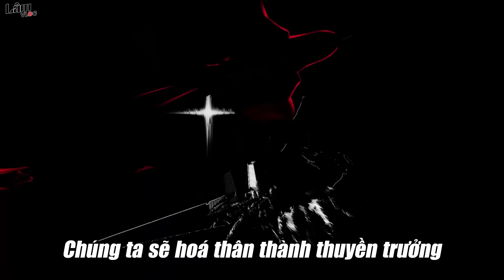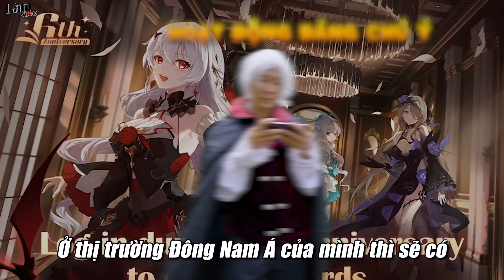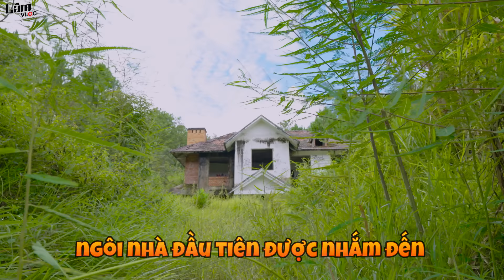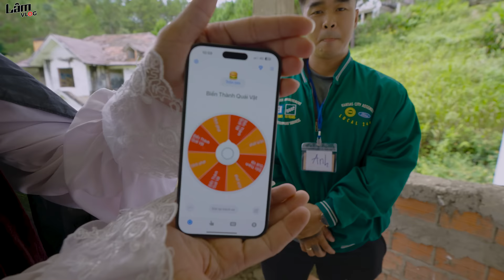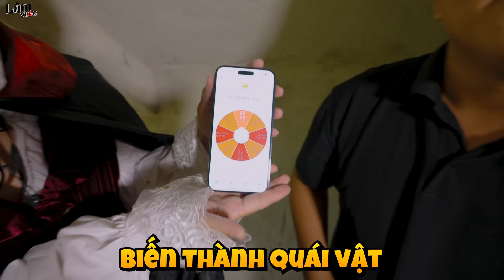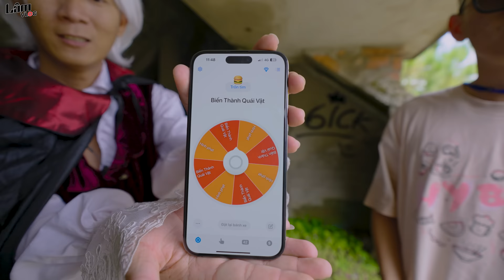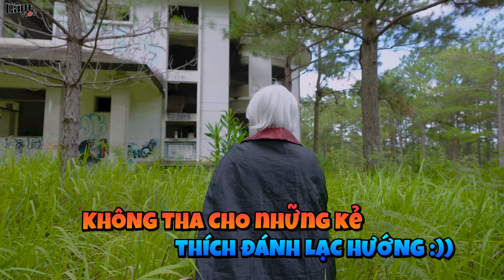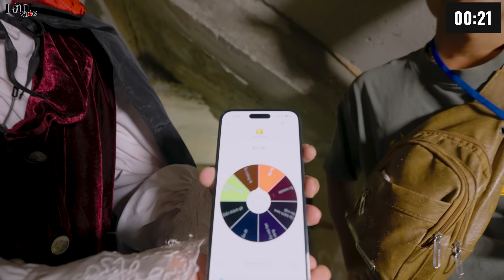🎃 Thử Thách Chơi Trốn Tìm Trong Nhà Hoang Đà Lạt Phiên Bản Hoá Trang Halloween Thắng 34 triệu 😱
Các Video Liên Quan:
Người Cuối Cùng Còn Chơi Trốn Tìm Trong Khu Doanh Trại Quân Sự Bỏ Hoang Sẽ Thắng 10 Triệu

Người Cuối Cùng Còn Chơi Trốn Tìm Trong Bệnh Viện Bỏ Hoang Đà Lạt Sẽ Thắng 5 Triệu